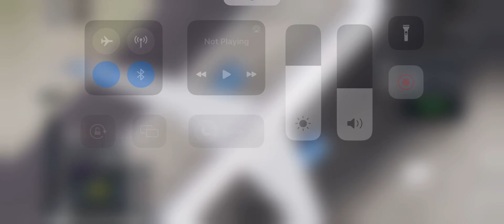I landed a Boeing 757, with no LANDING GEARS!! (PFSIM-RBX)